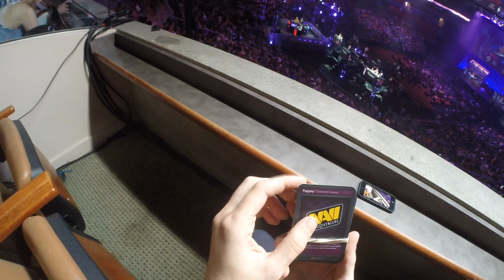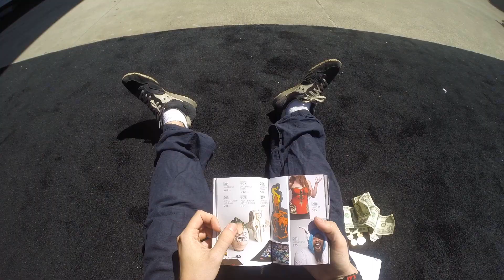20 dollars guy - KeyArena venue overview @ The International 2014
20 dollars guy - KeyArena venue overview @ The International 2014

CONTEST WILL LAST BY JULY, 27th!
КОНКУРС ПРОДЛИТСЯ ДО 27 ИЮЛЯ!